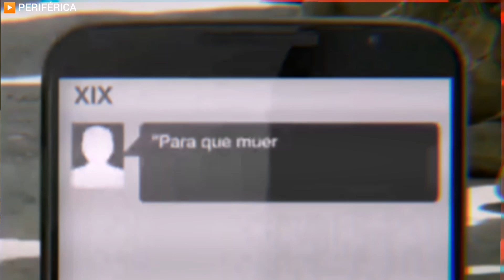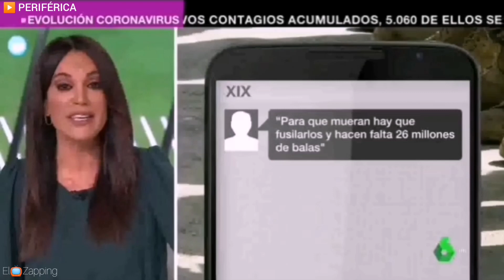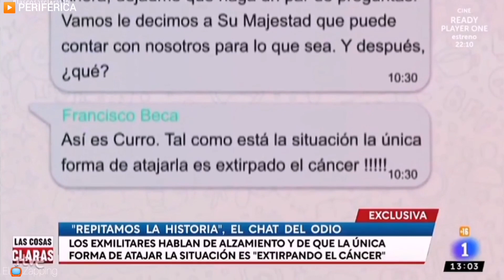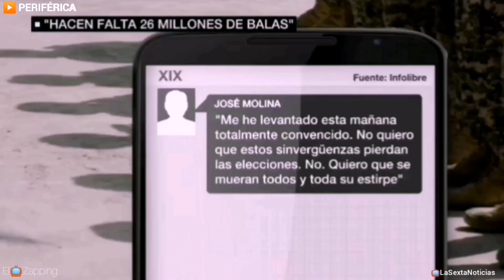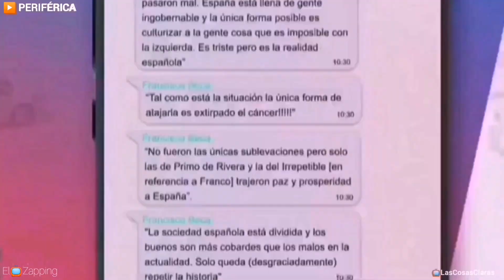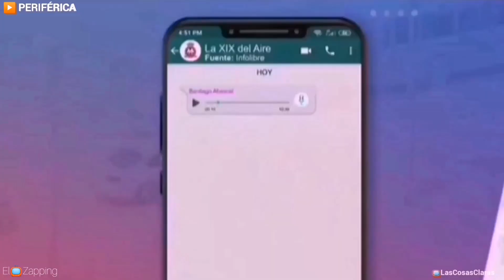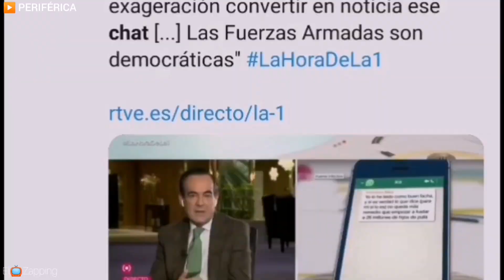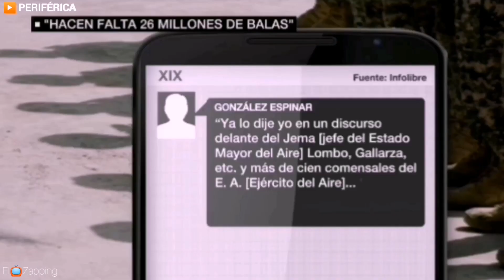Chat de Militares golpistas apoyados por Vox esperan orden del rey para fusilar El📺Zapping PERIFERiA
▶️ Resumimos todo el contenido del chat de grupo de militares que esperaban la orden del Rey para fusilar a 26 millones de personas, aplaudidos por Abascal.
en El📺Zapping.

👁️‍🗨️ Se confirma la estrategia golpista de la extrema derecha que explotó en marzo con los Cayetanos en la calle, el país confinado recibiendo mensajes de odio de bots pagados en redes y la OperaciónAlbatros puesta en marcha para dar un golpe de estado y proclamar un gobierno de concentración, como pidió Vox.

👁️‍🗨️ El rey debería pronunciarse ya que también está implicado en la operación. Si no la denuncia como maniobra antidemocrática, aunque no colabore directamente, estaría amparado a los militares que intentan acometer el golpe.